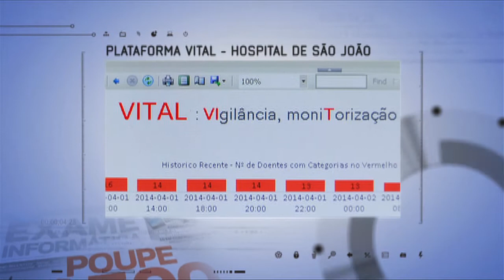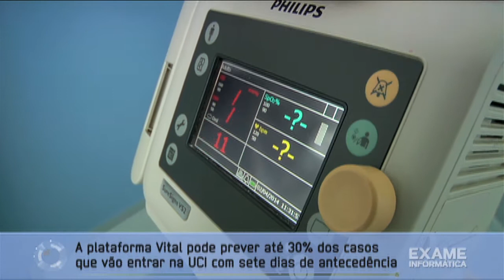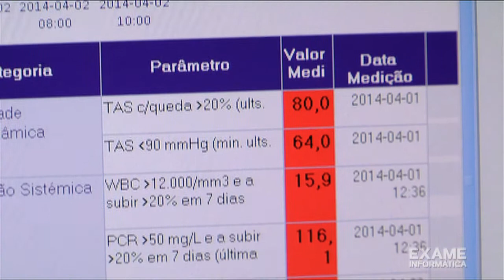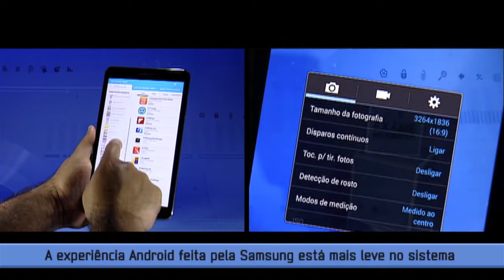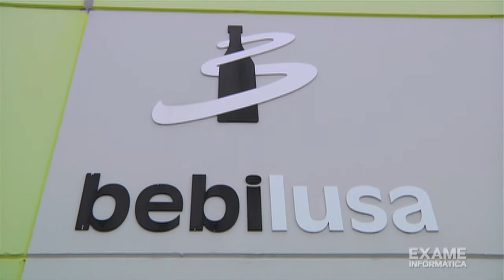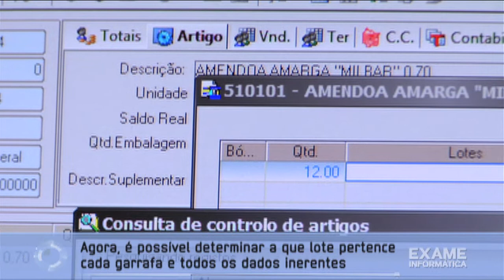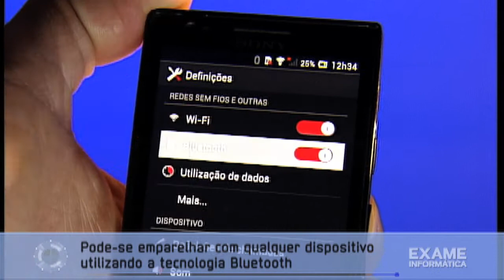Exame Informática TV - T14E19 - 30 de Abril 2014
Fomos ao Hospital de São João (Porto) conhecer a plataforma Vital, desenvolvida pela Devscope.
Testámos o tablet Android mais poderoso do momento, o Galaxy Tab Pro 8.4
Descobrimos como é que uma produtora de bebidas em Alcochete, a Bebilusa, beneficia do software Artsoft para melhorar o seu negócio.
Terminamos com uma lâmpada muito especial: ilumina e dá som.